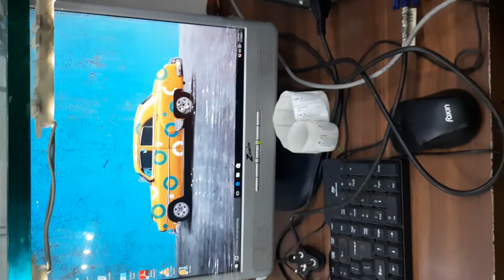120 GB SSD WITH CORE I5 2ND GEN PROCSEER 8 GB RAM PERFORMACE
120 GB SSD PERFORMACE SPEED PROCEER CORE I5 2ND GEN 8GB RAM SPEED PC